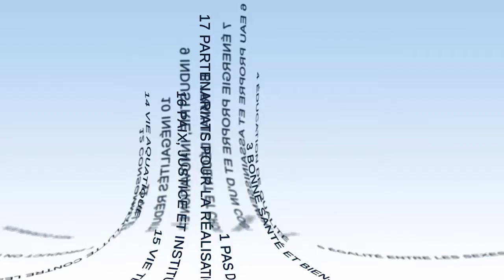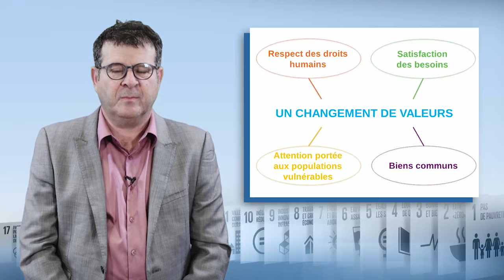Os ODS – um quadro de transformação e das arbitragens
Patrick Caron, investigador no CIRAD, apresenta neste vídeo uma análise dos Objetivos de Desenvolvimento Sustentável (ODS). Em particular, aborda as questões dos valores consagrados por estes ODS, das interações entre estes múltiplos objetivos e das arbitragens e tensões associadas ao alcance destes objetivos.